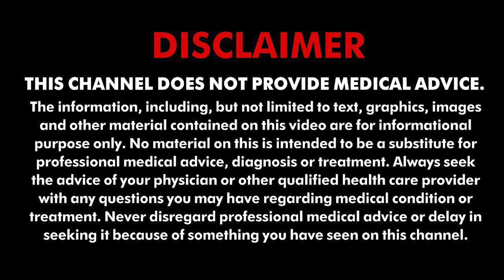क्यों होते हैं स्किन पर पानी भरे दाने? कारण औऱ उपाय जानें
कई बार शरीर के विभिन्न हिस्से में छोटे-छोटे पानी भरे हुए दाने पड़ जाते हैं. इसे नजरअंदाज बिलकुल भी नहीं करें.. गोंद मोरिंगा के सेवन से इसे ठीक किया जा सकता है ये एक सुपरफूड है, इसे साबुत खाया जा सकता है या फिर पाउडर के रूप में भी उपयोग कर सकते हैं।